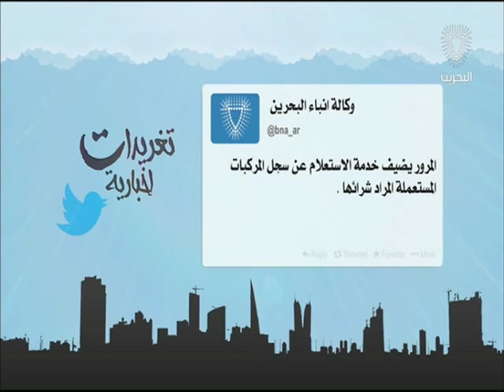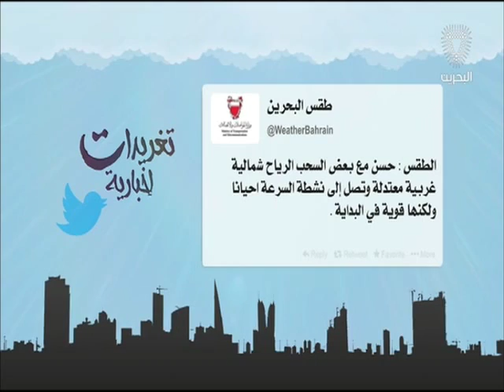البحرين : تغريدات إخبارية 17-04-2016